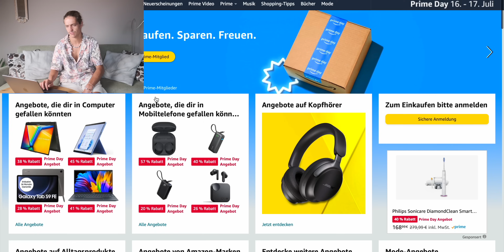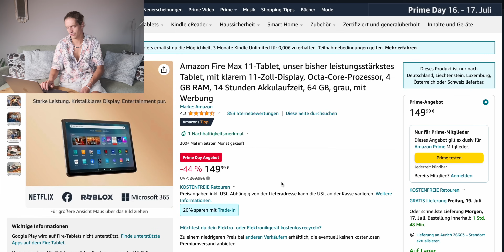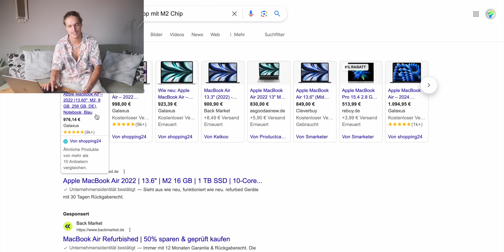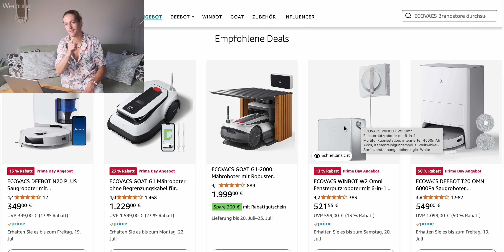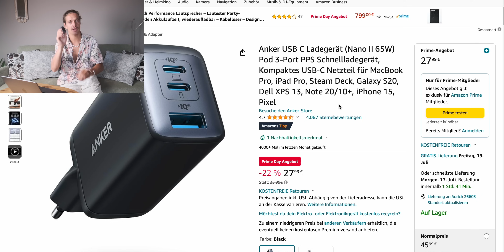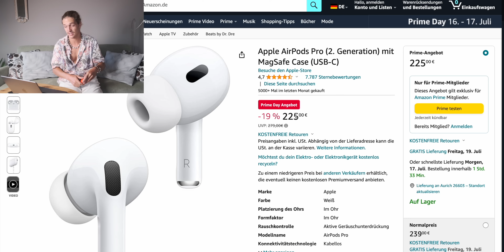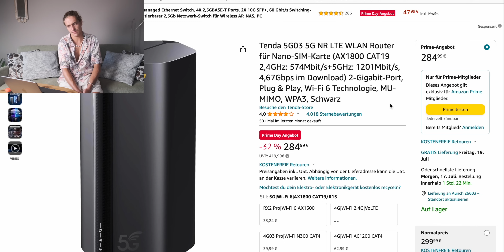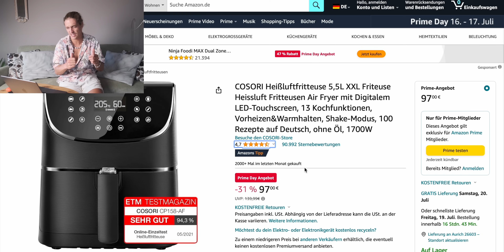Achtung Abzocke: Echte Amazon Prime Day Angebote und Abzock Deals im Vergleich | Venix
Wir schauen uns gemeinsam die besten Prime Day Deals und Angebote 2024 an aber Achtung: viele dieser vermeintlichen Angebote sind reine Geldmache und teilweise sogar teuer als zuvor. Viel Spaß mit dem Video :)

ECOVAS DEEBOT X5 OMNI Angebot

Echo Dot
Fire TV Stick
Blink Outdoor Kamera Set
Fire Max 11-Tablet
Echo Show 15
Microsoft Surface Pro 9
MacBook Air M2
ASUS Vivobook S 16 Flip
AOC Gaming Q24G2A
LG 27GN800P-B
Anker USB C Ladegerät
Philips Ambilight TV | 50PUS8508/12
TCL 50T7B 50-Zoll QLED Pro Fernseher
LG 65UR80006LJ
Hisense 75E6KT
AirPods Pro 2
AirPods 3
Samsung Galaxy Buds2 Pro
Anker Liberty 4
Nothing Buds
Anker Powerbank 20.000mAh
Anker 633 Magnetic Battery
Tenda 5G Router
iPad 10
Apple AirPods Max
Apple Pencil (2. Generation)
Apple Watch SE
Heißluftfritteuse 5,5L XXL